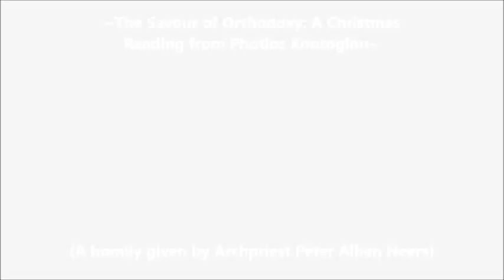Fr. Peter Heers: The Savour of Orthodoxy - A Christmas Reading from Photios Kontoglou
(A homily given by Archpriest Peter Alban Heers - Audio MP3 download is available